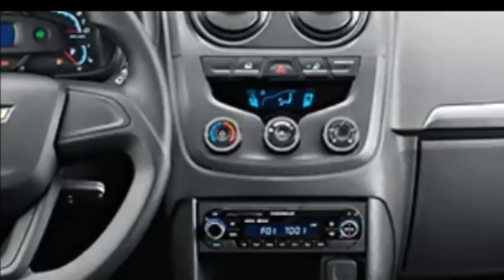CHEVROLET MONTANA 2020 COM MUITOS DETALHES